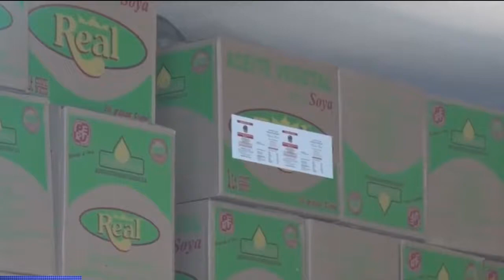Alimentos de otro programa estatal también están en mal estado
La Contraloría General de la República detectó que 900 tarros de leche se encuentran en mal estado y no podrán ser entregados a los beneficiarios del programa de alimentación y nutrición del paciente con tuberculosis.